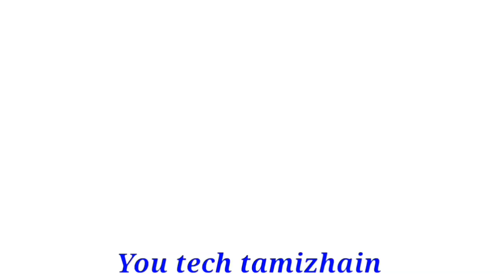செவ்வாய் உச்சம் மேஷம் ராசிக்கு அடித்து சொல்கிறேன் நிச்சயம் இது நடக்கும்